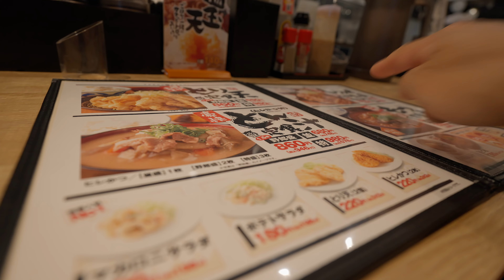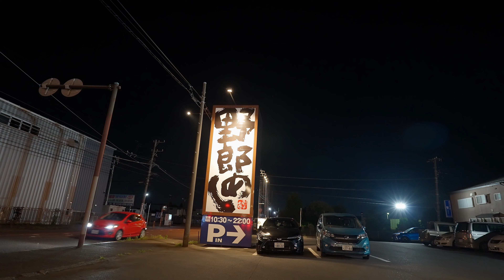しょうが焼き定食 Daruimon VLOG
GoPro MAX
                  RX100M7
                  ZV-1

                                          SEL1655
　　　      SONY α7RⅢ
                              α7SⅢ
                                           SEL28F20
                                           SEL24F14GM
                                           SEL1635GM
                                           SEL2470Z